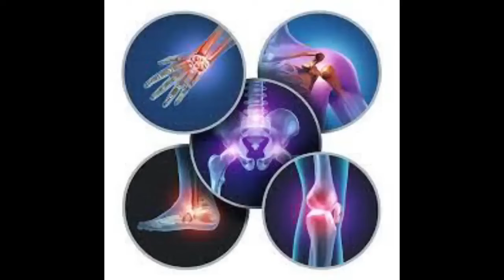एक ही बार में घुटने,कमर,हाथ पैर ,जोड़ों का दर्द ऐसे खत्म होगा जैसे कभी था नहीं ही नहीं